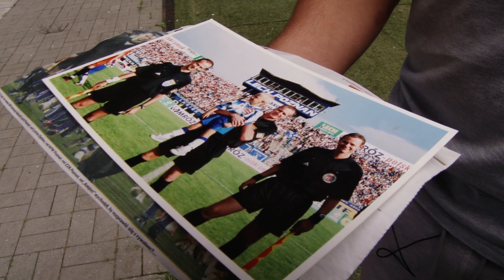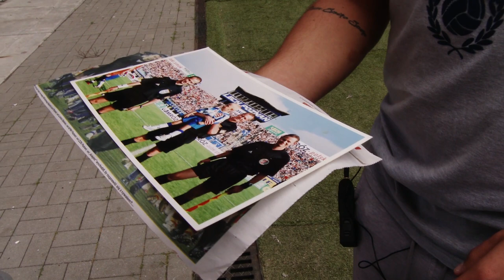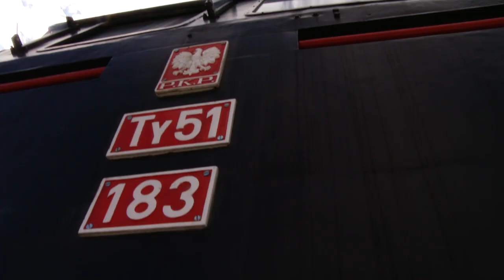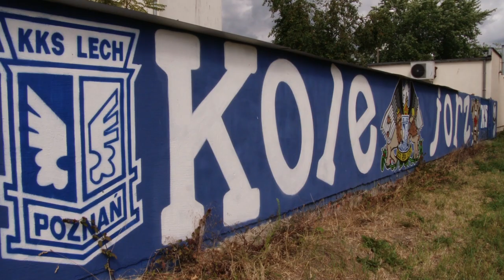KIBOL W KOSZULCE LECHA | Mateusz Skrzypczak #6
Amerykański dziennikarz George Anders w książce „The Rare Find” podzielił talenty na dwie kategorie – wrzeszczące i ciche. Typem cichym są juniorzy, których zdolności ujawniają się bardzo powoli, czasami nawet po 20. roku życia. Łatwo je przeoczyć, bo nie objawiają się niczym szczególnym, a często osoby te nawet nie wiedzą, że są w danym sporcie wybitne. Talent „wrzeszczący” to taki, który nie sposób przeoczyć.

Mateusz Skrzypczak był klasycznym przykładem "talentu cichego". Nigdy nie stawiano go w trójce najzdolniejszych chłopców z rocznika 2000. Ale uporem, pracą i poświęceniem doszedł do tego, że spełnił marzenie całej rodziny. Zwłaszcza taty, który jako kierownik drużyny Lecha szepnął mu tylko przed debiutem "Skrzypuś, powodzenia".